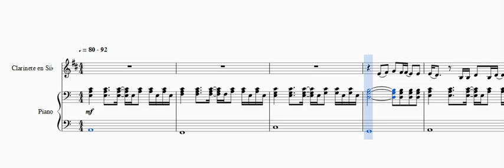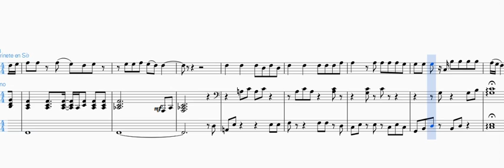Shawn Mendes Imagination